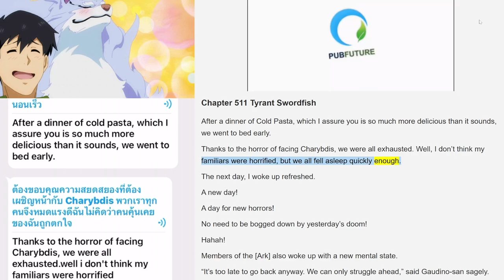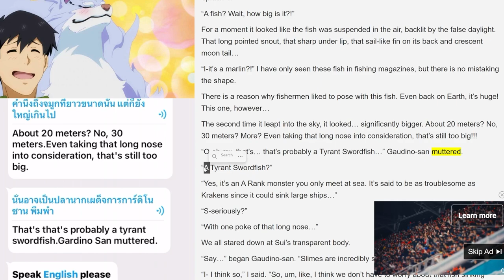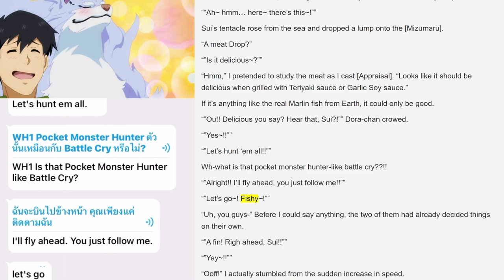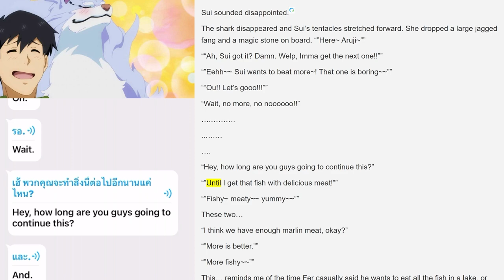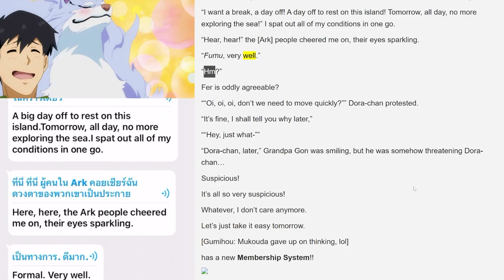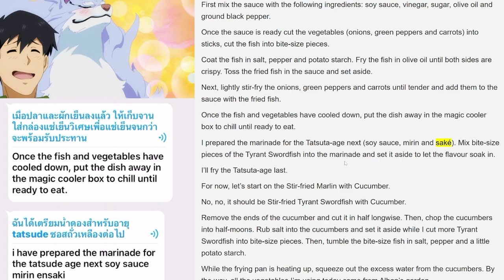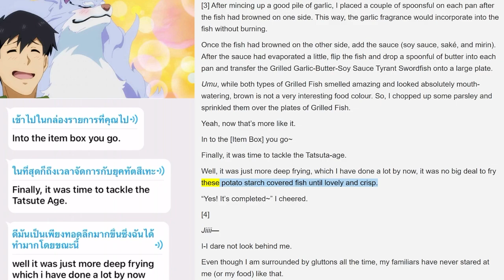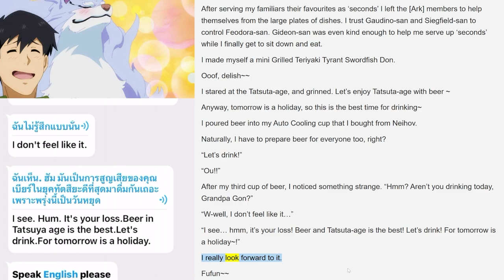EP.511 - 513 TONDEMO SKILL DE ISEKAI HOUROU MESHI (สกิลสุดพิสดารกับมื้ออาหารในต่างโลก)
Jiiii—

I-I dare not look behind me.

Even though I am surrounded by gluttons all the time, my familiars have never stared at me (or my food) like that.

It-it’s too intense!

Also, I am not at all happy to be stared at like that by a female Elf who already has a grandson, okay?!